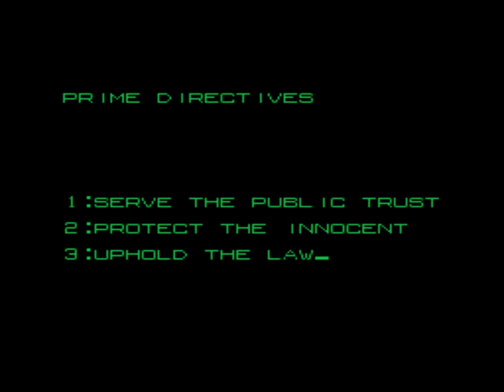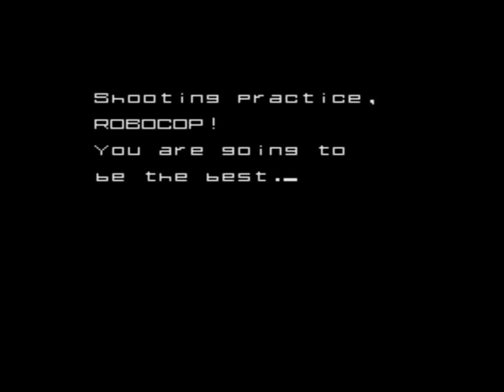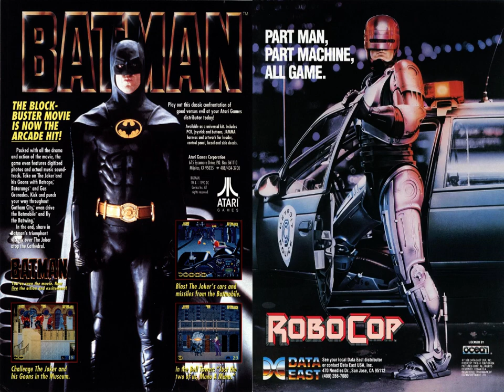Batman, RoboCop (Arcade)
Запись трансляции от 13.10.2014